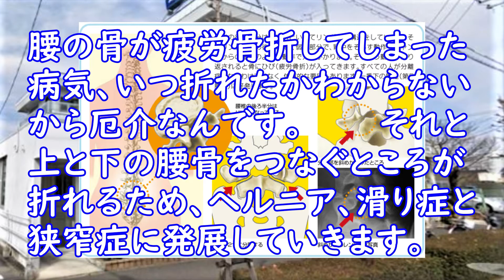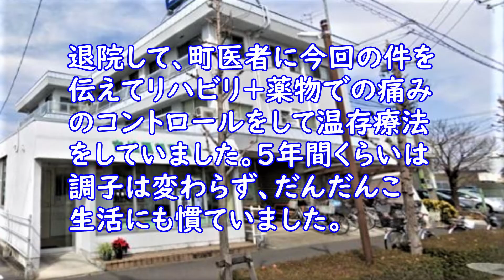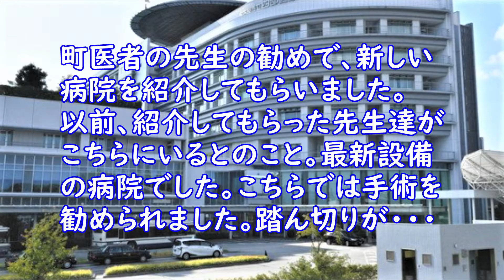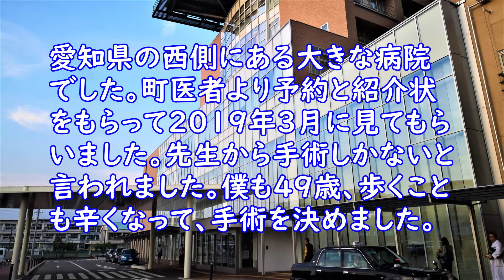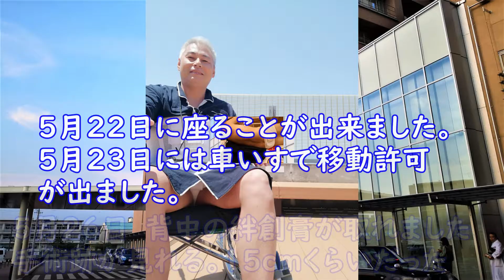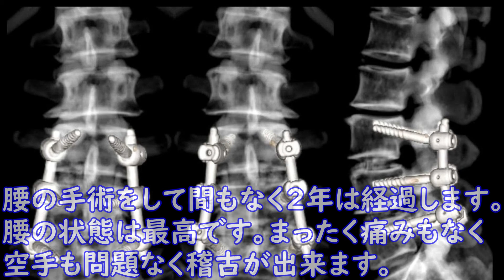腰椎分離症・狭窄症 除圧固定術について僕の記録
僕は38歳の時に腰椎分離症とわかりました。温存療法をしていましたが、年々症状が悪化して49歳で除圧固定術の手術をしました。僕は手術をして
良かったです。腰の痛みはほとんどありません。空手の上段回し蹴りもできるまでになりました。いくら歩いても問題ありません。転んだり、しりもちをついたりは危険です。電車などは座るようにしています。
重いものは持てません。１０ｋまでです。手術したところが痛くなります。無理は禁物です。